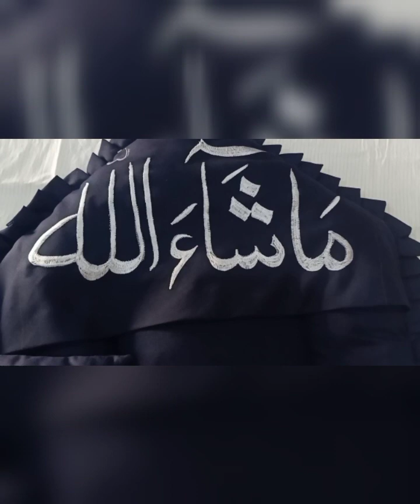Masha Allah So stylish and beautiful baby nest for new born baby/Masha Allah baby nest with writing